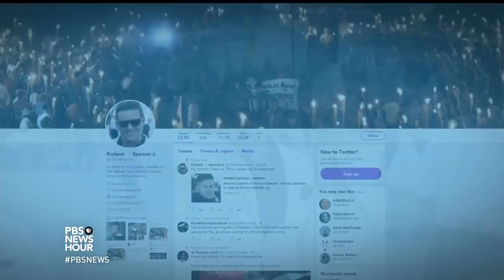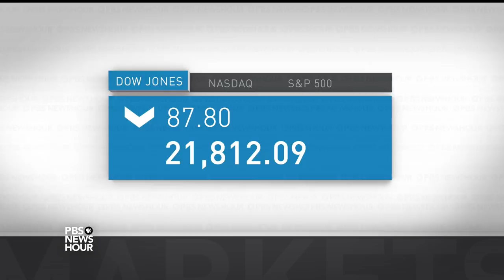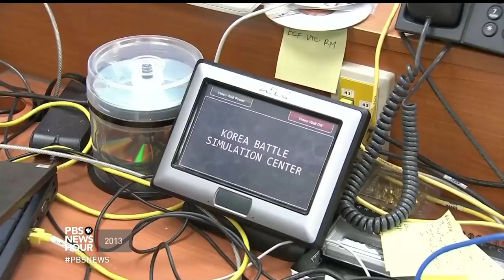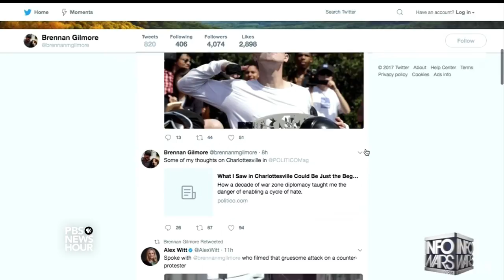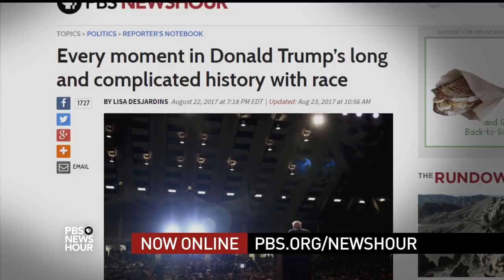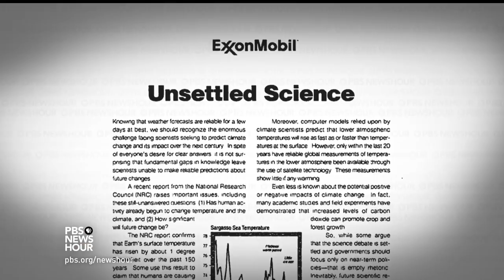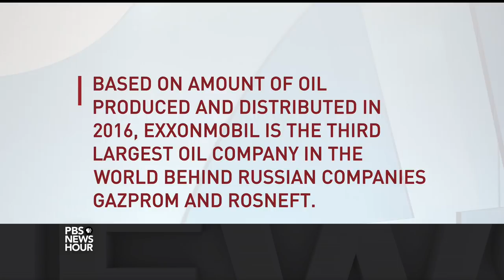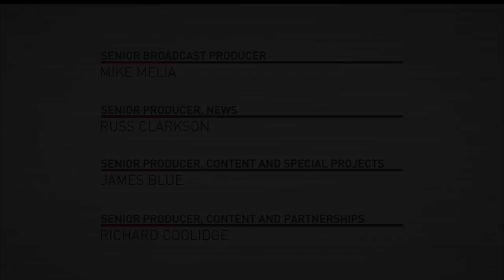PBS NewsHour full episode Aug. 23, 2017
Wednesday on the NewsHour, President Trump defends his Charlottesville response while taking aim at the news media and fellow Republicans. Also: The president threatens to shut down the government over the border wall, U.S. and South Korea hold joint military exercises, how one man was wrongly blamed for the Charlottesville attack, Exxon allegations and Billy Bragg on his musical influences.